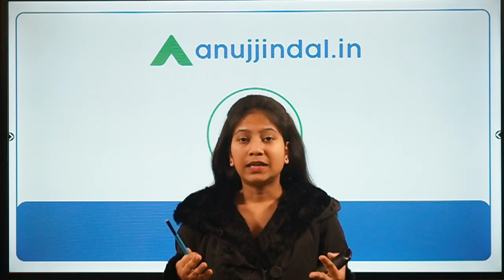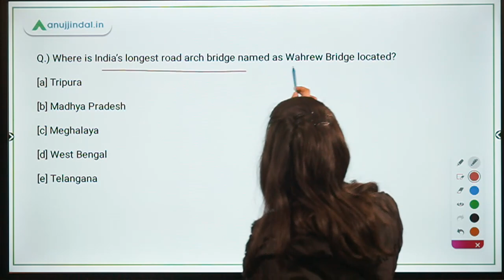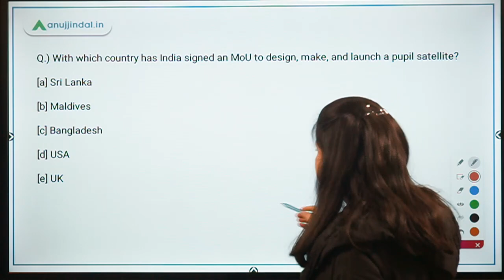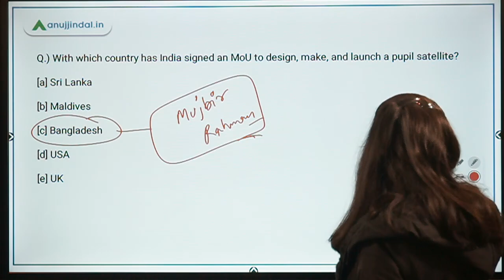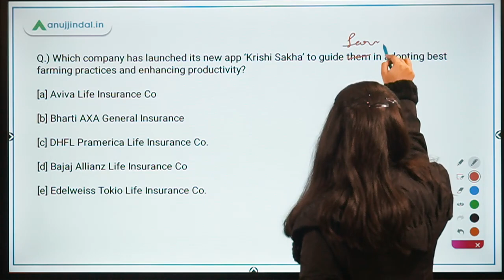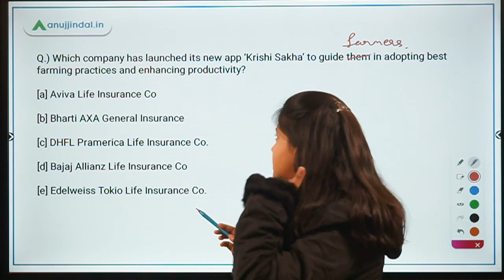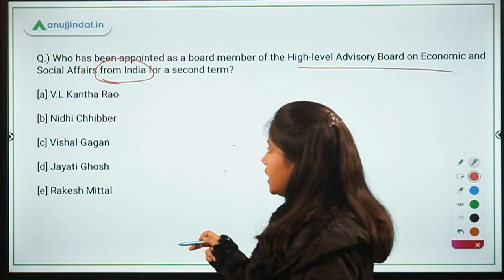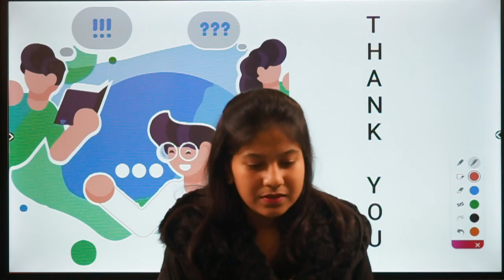RBI, SEBI & NABARD | Morning Tales | Daily Current Affairs | 29th January, 2021 - by Neha Gupta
In this video, I will be discussing about India’s longest road arch bridge, pupil satellite, International Climate Adaptation Summit 2021, Krishi Sakha app, UNHigh-level Advisory Board on Economic and Social Affairs.